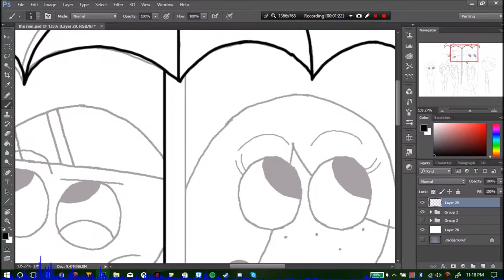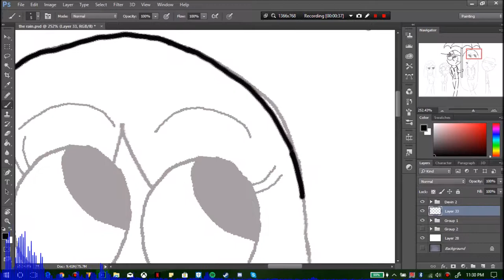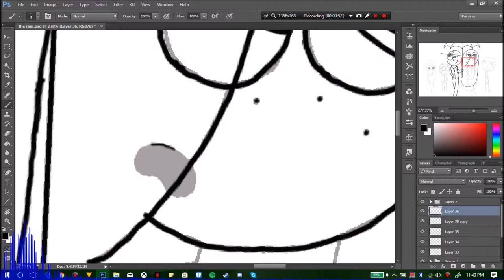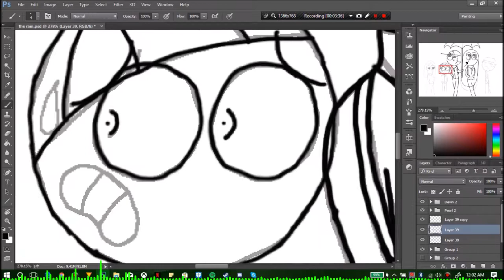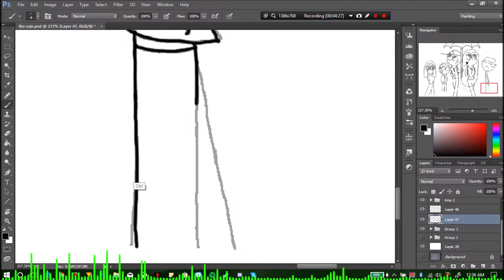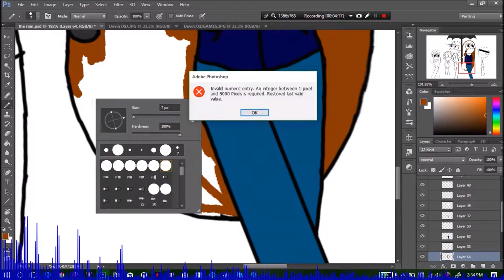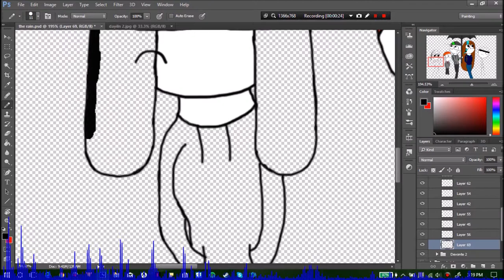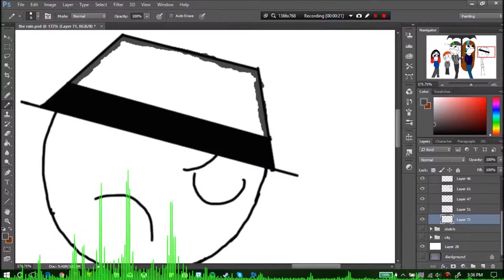Devin7XD Draws the rain - Devin7XD926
SEE YA!❤️

SEE YA!❤️